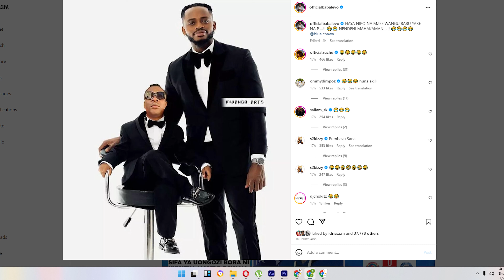BABALEVO AMDAI DIAMOND URITHI | KISA CHOTE HIKI HAPA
Babalevo ameendelea na jambo lake kudai kuwa Diamond Platnumz ni Baba yake na hivyo anadai yupo kwenye urithi.